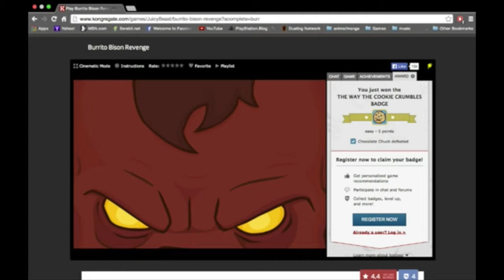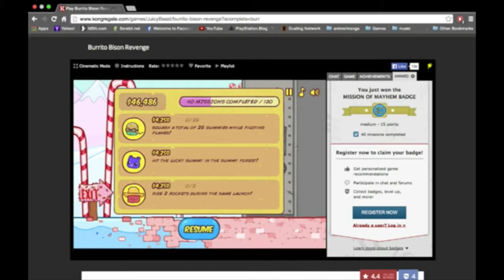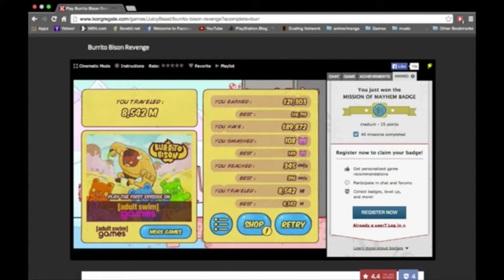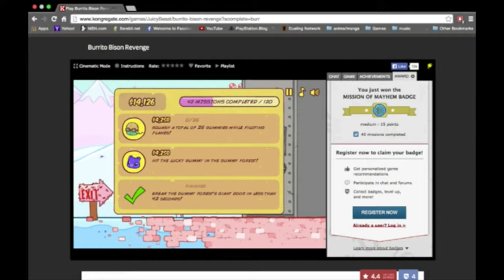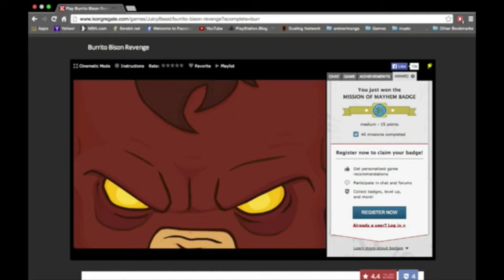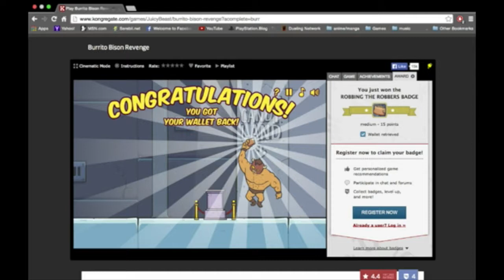Burrito Bison Revenge Part 5/5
This video is about burr5